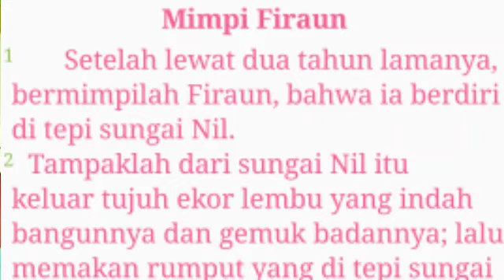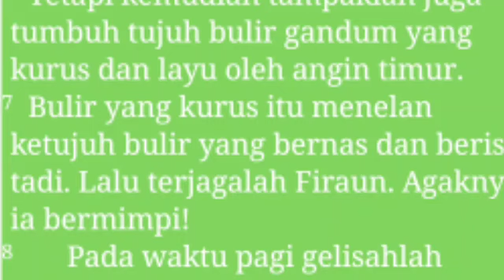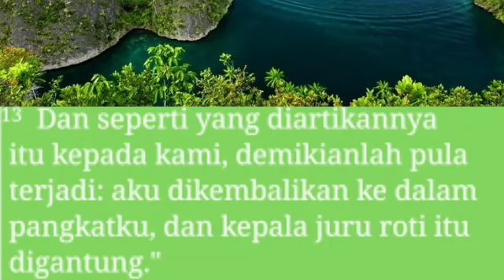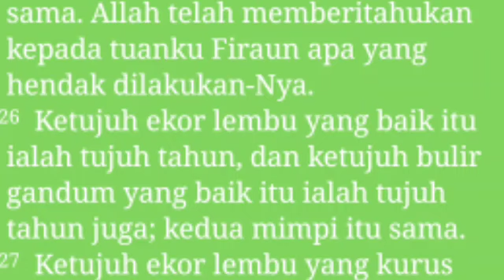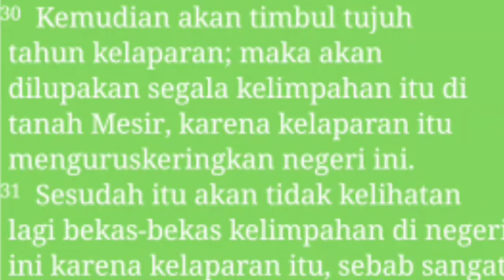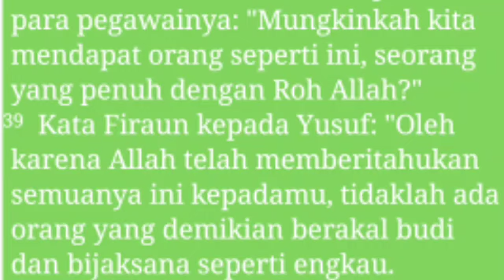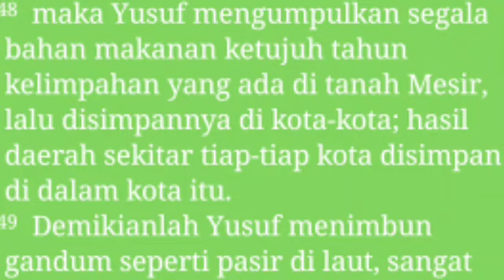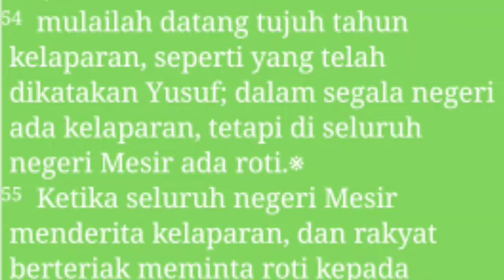Mimpi Firaun Alkitab Suara Kitab Kejadian 41 Full Bahasa Indonesia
Mimpi Firaun Alkitab suara kejadian full bahasa indonesia

@Philip Mantofa
@Henny Kristianus
 @Gilbert Lumoindong
@Debby Basjir TV
@Kristen Motivasi
@Pohon Kehidupan
@Suara Injil
@pastor andi simon TV
 @GBI Bethel
 @Renungan Malam
 @Renungan Harian Kristen
@Renungan Kristen
@Khotbah Gereja
 @Lagu Rohani
@LAGU ROHANI
@Lirik Lagu Rohani
@Musik Rohani
@Immanuel Production
@Immanuel Allahku
@Pujilah TUHAN
@Hymns & Wo